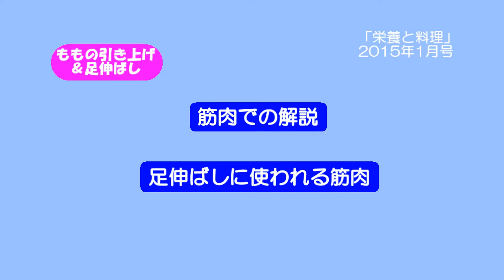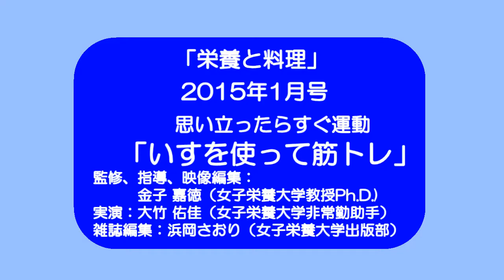「栄養と料理」2015年1月号 思い立ったらすぐ運動！「いすを使って筋トレ」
「栄養と料理」2015年1月号
思い立ったらすぐ運動　「いすを使って筋トレ」
監修、指導、映像編集：金子 嘉徳（女子栄養大学教授Ph.D.)
実演：大竹 佑佳（女子栄養大学非常勤助手）
雑誌編集：浜岡さおり（女子栄養大学出版部）